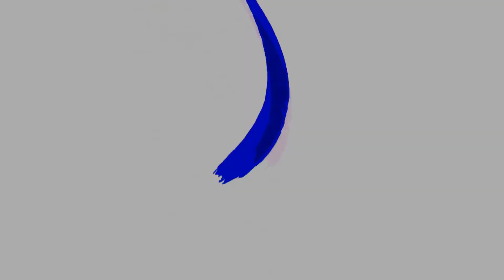Making Of de um Livro #05 - Cenas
Nesse episódio abordamos o processo de construção de cenas. O que é uma cena? Como saber se uma cena é realmente necessária para a história?  Assista e descubra :-)

música de fundo:
Planos e Fugas I (arranjo alternativo 2) - Carlos Henrique Abbud